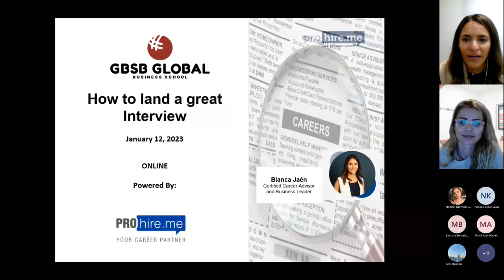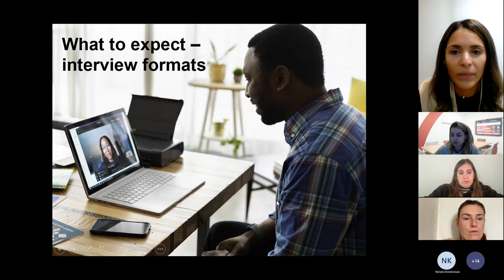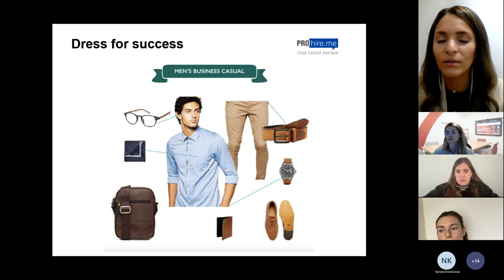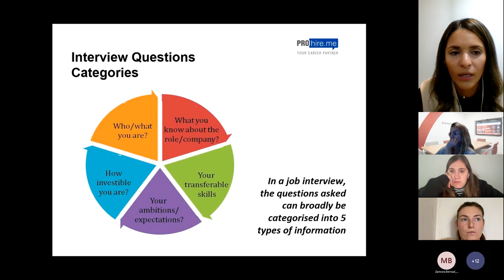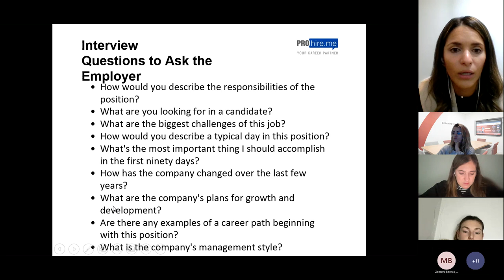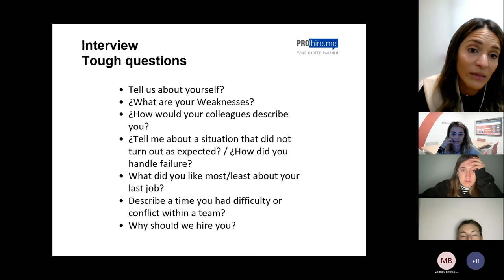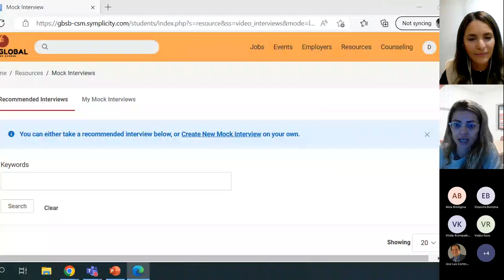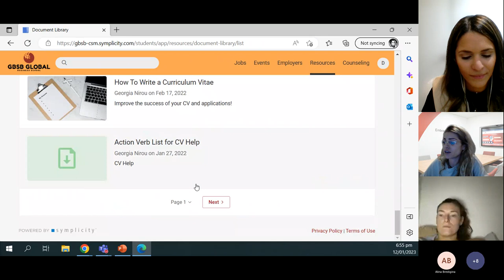Webinar How to land a great Interview!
Interviews can be scary — especially if you’re not prepared. This webinar addresses general preparation, what to expect, and answering behavior-based and other tough, important interview questions.

This webinar provides a practical insight examining:
Purpose of interview
What to expect – interview formats
Examples good and bad
Sample interview questions
STAR Method
Tough Questions
Questions to Ask the Employer
The follow up
Was it useful? Share your thoughts/tips in comments.